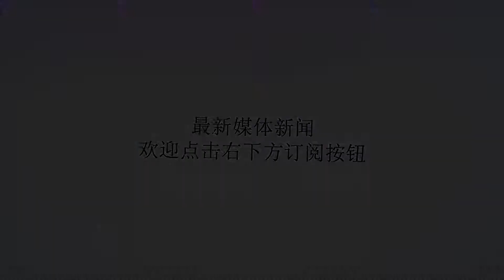最先下课的豪门主帅不是穆里尼奥 另一豪门主帅已经濒临解雇！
谢谢！本赛季至今，穆里尼奥治下的曼联战绩不佳，而且他与博格巴路人皆知的矛盾已经影响到了整个球队的气氛，除此之外穆帅与管理层也存在着相当大的分歧，在这么多不利的前提下，人们纷纷认为穆里尼奥的下课几乎已经是板上钉钉，在对阵纽卡斯尔的比赛之前，镜报就曾发文称无论这场比赛的赛果如何，穆里尼奥都将在周日下课。但是曼联在主场打出了一场气势冲天的逆转大戏，一时间穆里尼奥下课的呼声仿佛也沉寂了许多，就连一直被人们认为要前往曼联接下穆里尼奥教鞭的齐达内，也通过经纪人发声不会前往英超。虽然暂时好像不会被解雇，但是穆里尼奥的帅位依旧是处于风雨飘摇中，不过本赛季战绩不佳的豪门俱乐部并不止曼联一个，皇马、巴萨、拜仁都在近期遭到了多轮不胜的境地，而根据西班牙媒体的消息，皇马的高层已经有换帅的想法了。皇马近期在联赛和欧冠的表现都十分挣扎，去年的皇马虽然在联赛中并不抢眼，但是好歹有个欧冠的成绩撑着。而皇马如今在欧冠中也不敌中央陆军，洛佩特吉已经没有了退路。今年夏天，洛佩特吉在西班牙队世界杯比赛开始前宣布执教皇马，导致自己被西班牙队炒掉，而西班牙在世界杯上也没能走远。顶着巨大压力来到伯纳乌的洛佩特吉在上任首战就输给了同城死敌马竞，这让皇马的高层无法接受，近期的战绩不佳更是让老佛爷动起了换帅的心思。在这种情况下，多家西班牙媒体报道了皇马正在考虑更换主教练的消息，虽然洛佩特吉本人对于率领皇马走出困境充满信心，但是皇马高层可不这么想。根据西班牙塞尔电台的消息，皇马最早有可能在下一轮对阵莱万特的比赛前炒掉洛佩特，而西班牙零点电台则爆料皇马最快当地时间周一就会炒掉洛佩特吉。如果真的被皇马解雇，洛佩特吉可真的是赔了夫人又折兵，西班牙国家队世界杯铩羽而归，皇马新赛季开局糟糕，而洛佩特吉本人也将再度失业。有网友戏称：“公务员放弃铁饭碗跳槽到私企，结果惨遭开除？”